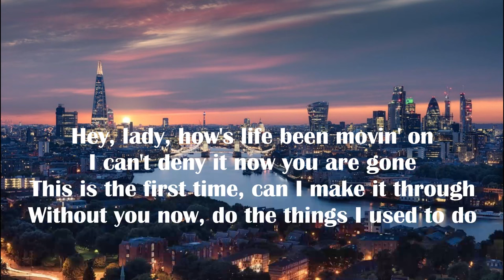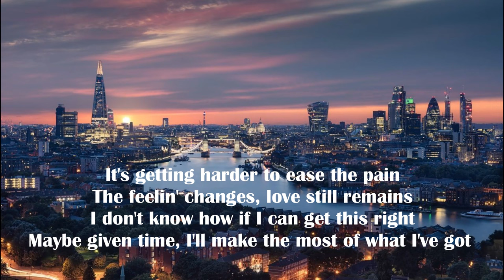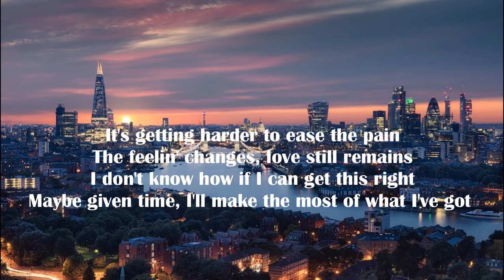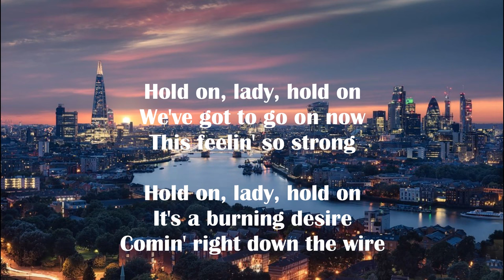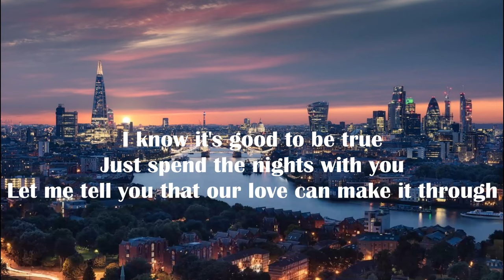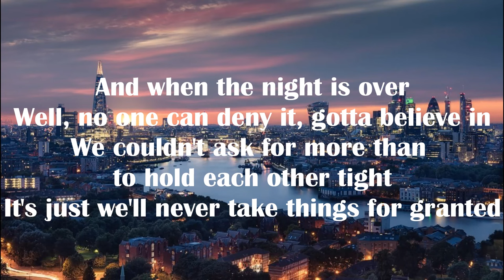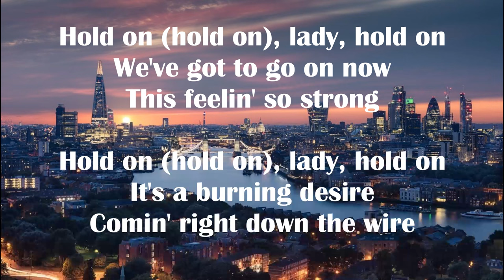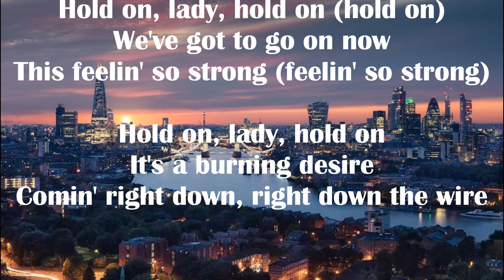Hold On by Shamrock (Lyrics Video)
✐ None of these images, music & video clips were created/owned by us. I just edit them and upload them for fun.